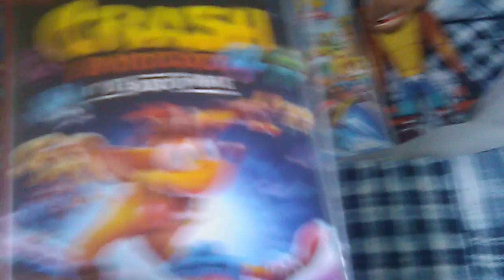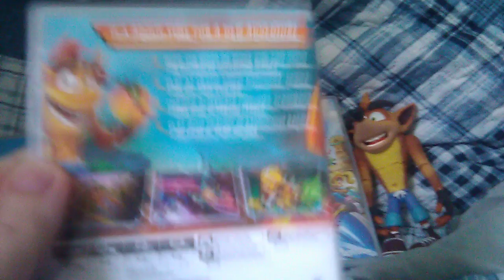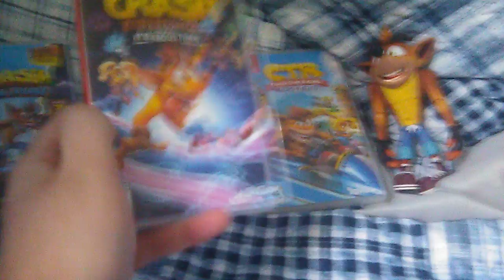Quick Unboxing of Crash Bandicoot 4:It's about time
Just a quick video on unboxing the game I've been waiting for awhile